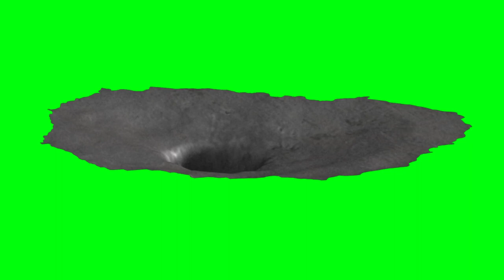Green Screen FX : bullet holes 22 pack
Green Screen : bullet holes  22 pack
Concrete  Bullet Hole , Flesh Wounds , Metal Bullet Holes , Rough Bullet Holes , Wood Bullet Holes.
The Ultimate Tool to Grow your Youtube Channel